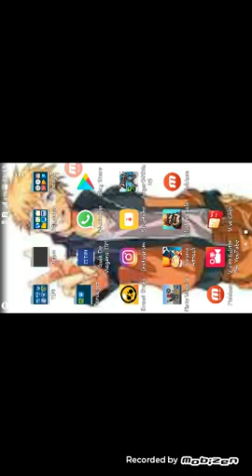jogando Ange of stick5